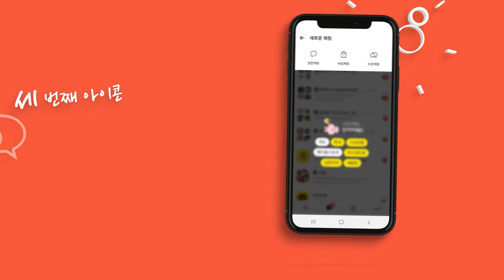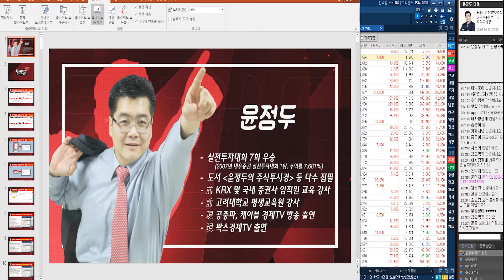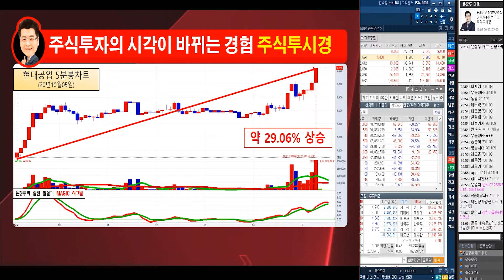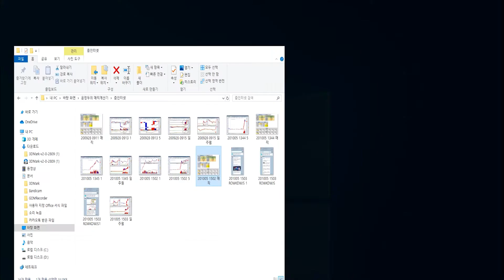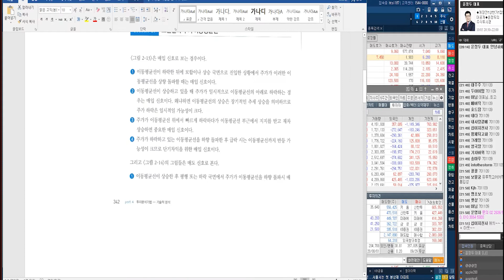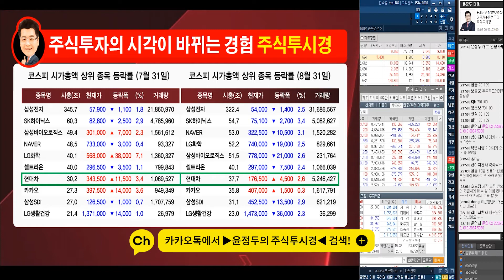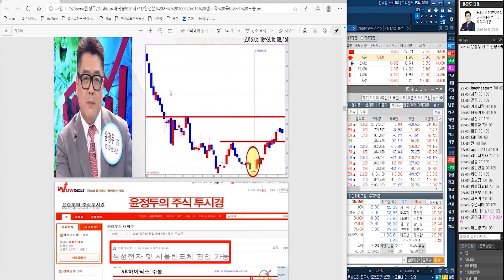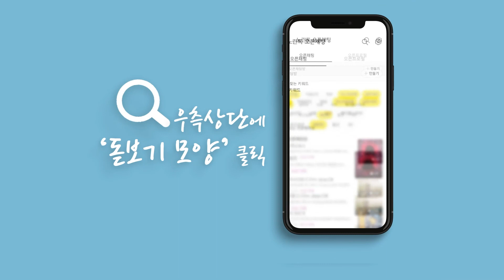트럼프 코로나19 관련 시황 & 현대차 & 만도 & 줌인터넷 & 한화솔루션 & 신테카바이오 전략(10월 5일 야간 특별방송)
♣교육VOD 파격특가 0빼고11만원
♣선착순100명+추가50명=112명 결제

◆기초=중급=실전 필살기 동영상 교육
◆EVENT 특가 110만원→11만원
◆교육 VOD & 교재 제공@@

*방송일시: ( 월 ~ 금 19:00 ~ 19:50 )

*방송시간: 일 ~ 목 20:00 ~ 22:00

1개월 300만원
8+6개월 2,400만원

1탄★거래량↑GAP 급등주
2탄★상따↑매직시그널
3탄★캔들↑X-파일 4대천왕
4탄★실전 그랜빌↑뽀개기
5탄★주도주&단기공략주

2019년 팍스경제TV ‘윤정두의 주식투시경’
2018년 아시아경제TV ‘윤정두의 주식투시경’
2017년 한국경제 와우TV 종목의 법칙
2016년 SBSCNBC 성공투자 오후증시
2016년 서울경제TV ‘윤정두의 주식투시경’

2007년 대우증권 실전투자대회 7,681% 1위
2009년 NH선물 해외파생상품 실전투자대회 1위
2006년 삼성증권 실전투자대회 1위
2006년 현대증권 ELW 실전투자대회 1위
2003년 제일투자증권 실전투자대회 1위
2002년 메리츠증권 실전투자대회 1위
2001년 겟모어증권 실전투자대회 2위

5일 코스닥 지수가 상승 출발했다. 개인과 기관의 동반 매수세에 힘입어 종가 기준 지난 9월 21일 이후 7거래일 만에 850선으로 올라왔다. 장기간 교착 상태였던 미국의 부양책 협상이 급물살을 타는 분위기라는 점이 투자 심리를 자극한 것으로 보인다. 업종별로는 상승 우위를 보이고 있다. 컴퓨터서비스, 섬유의류가 2%대 상승세를 그리고 있고 운송, 제약, 의료정밀기기, 금속이 1%대 오름세다. 금융, 제조, 음식료담배 등이 1% 미만으로 오르고 있다. 출판매체복제가 2% 가까이 하락 중으로 종이목재, 오락문화 등이 1% 안팎으로 내리고 있다. 시가총액 상위 종목은 혼조세다. 씨젠(096530)이 2% 넘게 오르는 가운데 알테오젠(196170) 제넥신(095700), 케이엠더블유(032500), CJ ENM(035760) 등도 1% 가까이 상승 중이다. 카카오게임즈(293490)가 3% 가까이 하락하는 가운데 셀트리온제약(068760)이 1%대, 셀트리온헬스케어(091990)가 1% 미만으로 떨어지고 있다.